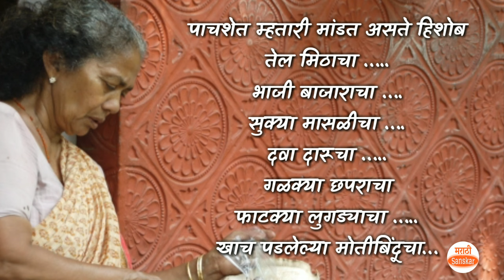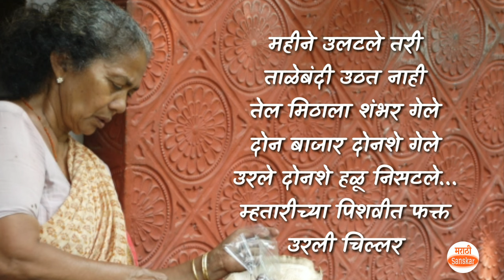मला भावलेली संदीप भांबेरेची कविता… | heart touching marathi poem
मला भावलेली संदीप भांबेरेची कविता…

सुंदर विचाराचा संग्रह- ८
मैत्री विचार